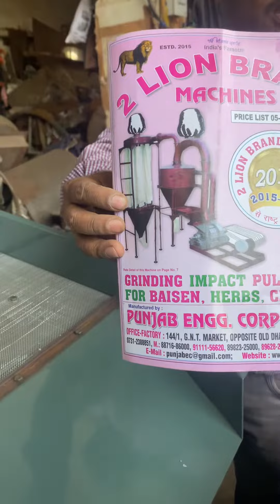Destoner machine for cleaning and grading grain 📲☎️📞